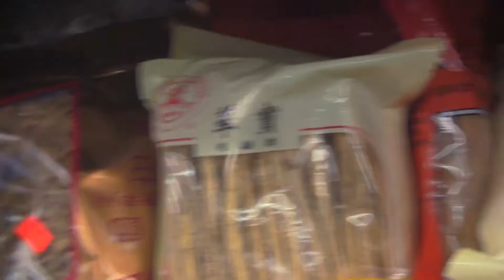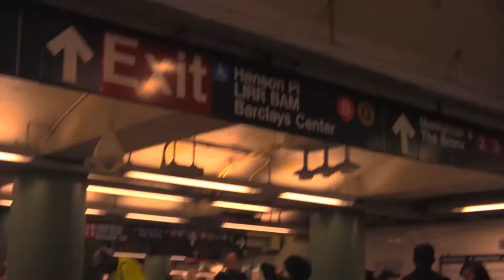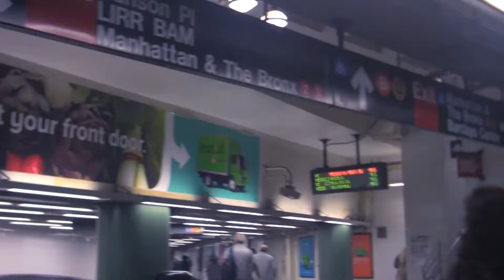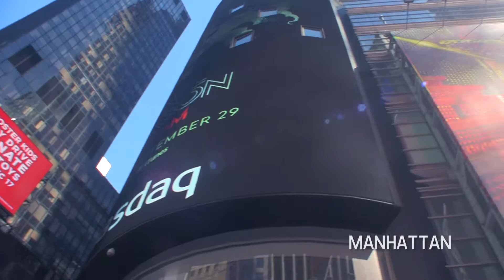HİLAL & RONALD SİYAH BİR AMERİKALI'YA AŞIK OLMAK III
BU BÖLÜMDE RON'UN İLK BROOKLYN VE CONEY ISLAND ZİYARETİ NASIL GEÇTİ VE RON İLK KEZ BİR TÜRK RESTORANINDA TÜRK KAHVESİ İÇİYOR. BEĞENDİ Mİ BEĞENMEDİ Mİ BU BÖLÜMDE İZLEYEBİLİRSİNİZ.
TÜRK YEMEKLERİ HAKKINDA NE DÜŞÜNÜYOR, ASLINDA BEN BİLE ŞAŞIRDIM.
HOW TO VISIT THE RON'S FIRST BROOKLYN AND CONEY ISLAND IN THIS PART AND RON FOR THE FIRST TIME TRYING TURKISH COFFEE IN A TURKISH RESTAURANT. YOU CAN SEE THIS PART OR IF YOU HAVE ANY OTHER PEOPLE.
WHAT IS THINKING ABOUT TURKISH DINERS, ACTUALLY I WAS SHOCK

Bu hikaye tutkusunun peşinden giden ruhların hikayesidir. Ayağı yere basan tek şey kendine olan güveni olan insanlara ithaf ediyorum. Hangi yaşta olursanız olun kilometrelerce gitmeniz gerekse bile sakın vazgeçmeyin. Ron artık hayatımın bir parçası, hiç bilmediğim bir filmin aktörü ve artık bu filmi biz çekiyoruz.

This story is the story of the souls who went after their passion. I only dedicate it to people who have confidence in themselves. At any age, even if you have to go for miles, do not give up. Ron is now part of my life, a Film actor I've never known, and now we are taking this film.

FarklI kültürden biriyle tanışmak, evlilik kararı almak ve onunla bir ömür yaşamaya karar vermek çok zor sanıyordum. Ama öyle değilmiş. Eğer aklınıza bir şey takılırsa ve onu kalbinizle isterseniz, o size geliyor buna şahit oldum. Bir çok yabancı evliliği videosu koymuş bizin radikal güzel, aşk dolu yürekli Türk kızlarımız.  Tamamından çıkan sonuç şu, aşk her şeyin üstesinden gelmeyi başaran bir güç verir. Aşk asla vazgeçmemeyi sağlar. Aşk hiç bir engel gözetmez ve kendini her yerde en önde tutar. Tüm benliğiyle seven insanlar mutlaka birlikte bir ömür geçirirler. Bu konu hakkında bir tez hazırladım siz de bu kanalda "Yabancı Gelin"   filmimi izleyebilirsiniz. Bunca deneyimle söyleyebilirim ki aşk her şeyin üstesinden gelen ve kolaylaştıran en güçlü duygudur. Aşk varsa herkes görür.
I thought it was very difficult to meet someone from a different culture, decide a marriage decision and decide to live with it. But it was not. If your mind hangs with something and you want it with your heart, it's coming to you and I witness it. We have a lot of foreign marriage videos, our radical Turkish girls are beautiful, full of love. The conclusion that comes out of it is that love gives a power that succeeds above all else. Love will never give up. Love keeps no obstacles and keeps itself ahead of everywhere. People who love the whole thing will always have a life together. I have prepared a thesis on this subject and you can watch "Foreign Bride" film on this channel. With so much experience I can say that love is the strongest emotion that comes from above and facilitates everything. If there is love, everyone sees it.